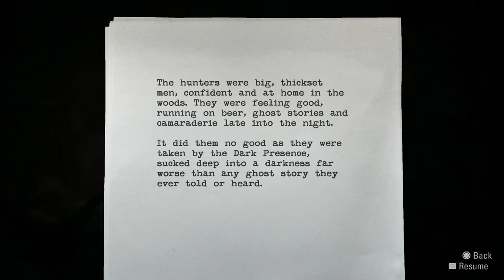Alan Wake Remastered Full Gameplay #3